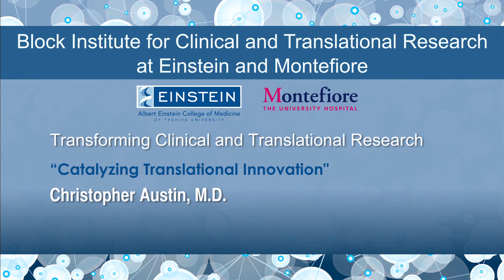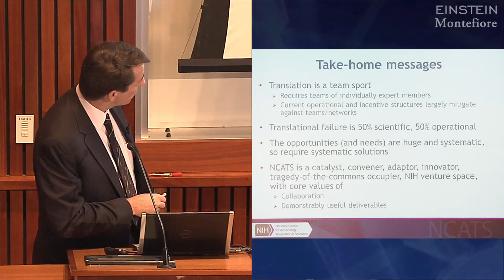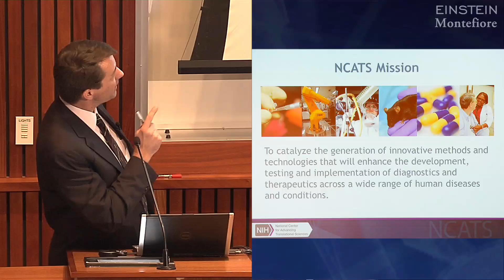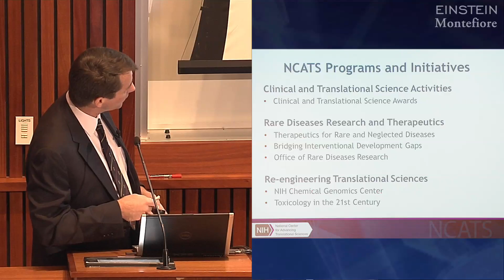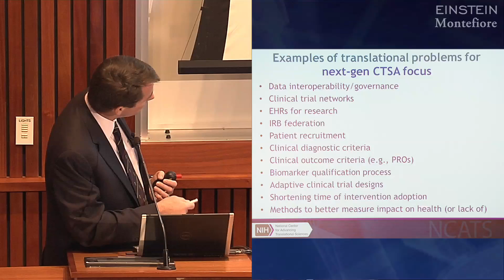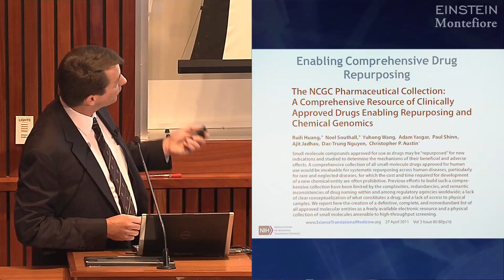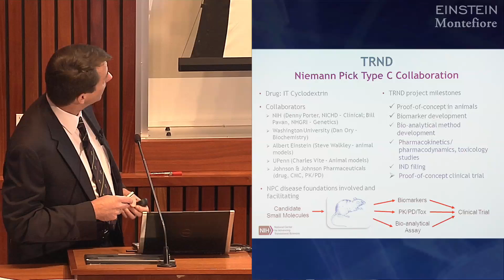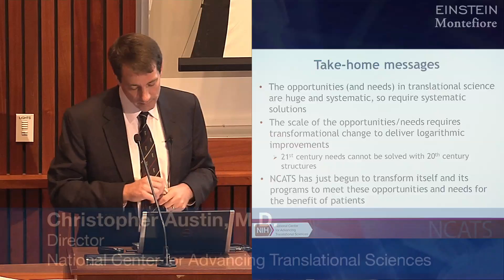Translational Medicine Symposium 2013: Dr. Christopher Austin, 4 of 4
- Christopher Austin, M.D., director of the National Center for Advancing Translational Sciences (part of the NIH), presents "Catalyzing Translational Innovation" at the 2013 "Transforming Clinical and Translational Research" symposium hosted by the Harold and Muriel Block Institute for Clinical and Translational Research at Einstein and Montefiore (ICTR).